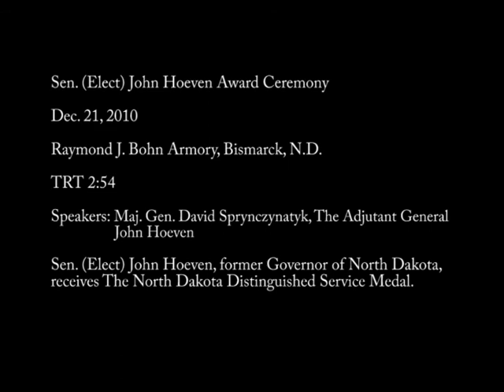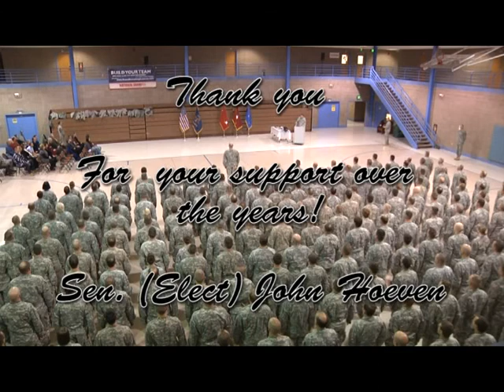Former NDNG Commander-in-Chief Honored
The North Dakota National Guard honored former Gov. John Hoeven and his wife, Mikey, at a ceremony on Dec. 21, 2010, at the Guard's Raymond J. Bohn Armory. About 200 Soldiers and Airmen assembled to witness the award presentation.

Hoeven was awarded the North Dakota Distinguished Service Medal, the North Dakota National Guard's highest award for his leadership as its commander in chief throughout the past 10 years. During his tenure as governor, more than 5,300 Soldiers and Airmen were mobilized for federal duty and more than 3,000 active duty, reserve and Guard personnel were called to serve on state active duty to fight floods and assist communities following ice storms and tornados.